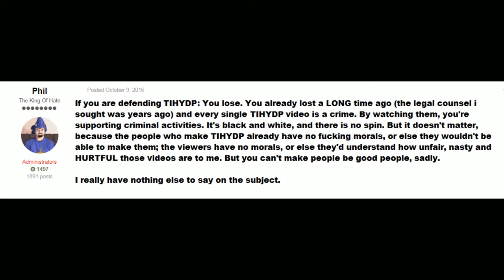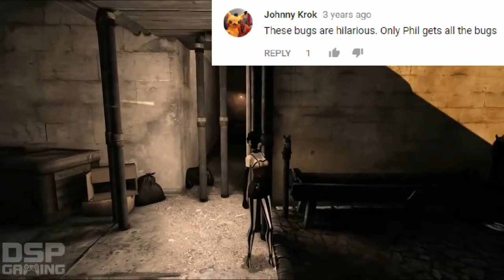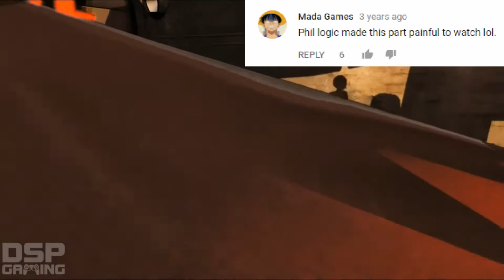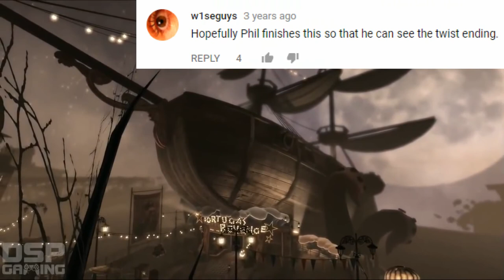This Is How You DON'T Play Contrast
Yet another unfinished game by the legend that is DarksydePhil. Contrast is a clever puzzle platformer based around shadows and light. So what could go wrong? He dumped the game after over 2 hours.

Drinking game: Take a shot every time he gets excited over a trophy or a female video game character, and whenever he "dies" (even though technically you can't die in this game).